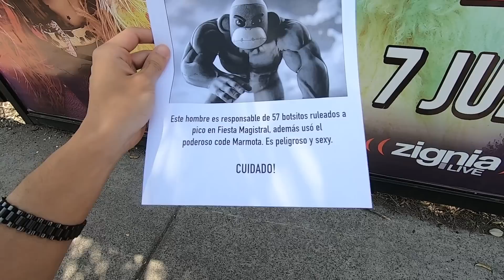DESCRIPCIÓN HONESTA TEMPORADA 3 Cap 3 (hay monos basados)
Hey que paso mirreyes... después de derrotar a la DOCTORA SLONE de una vez por todas entramos a la temporada de la PAZ, todos son BUENA ONDA... excepto Darth Vader y su escoba. Hoy te cuento con la VERDAD y toda HONESTIDAD qué TAL es la nueva TEMPORADA 3 de FORTNITE con mi OPINIÓN y REACCIONES